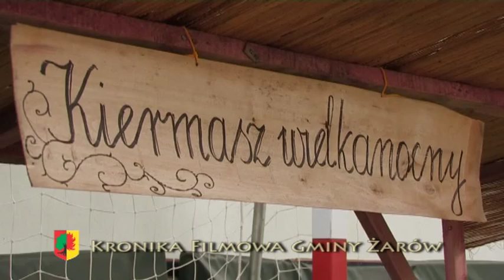Mam talent - SP Imbramowice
Relacja z konkursu Mam Talent w Szkole Podstawowej w Imbramowicach